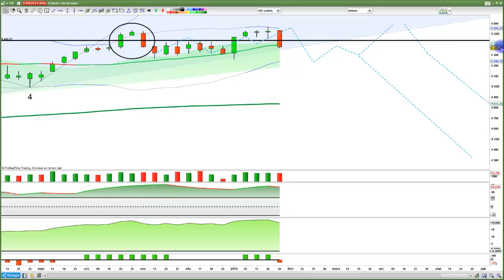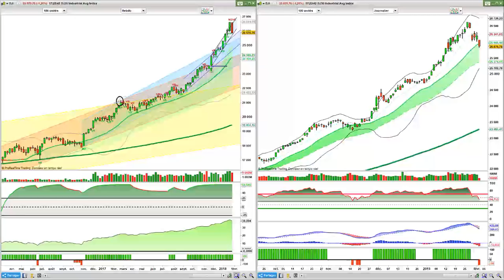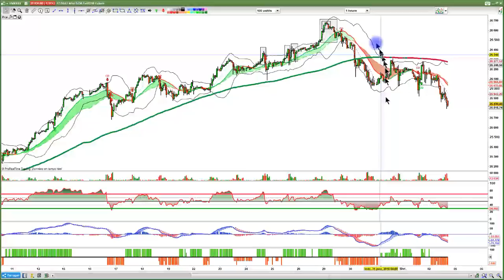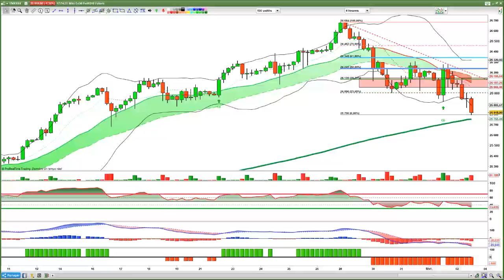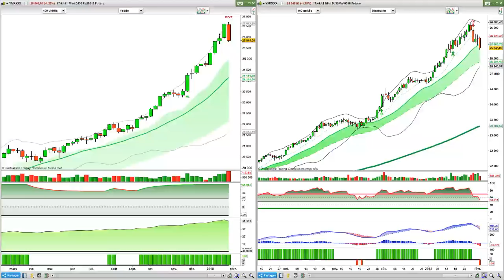EXTRAITS de la CONFERENCE HEBDO du vendredi 2 Février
Un extrait de notre webconférence hebdomadaire, tous les vendredis, analyses de Bernard Prats-Desclaux.
Analyses des marchés, prospectives, plans de trading, pédagogie et formation continue.